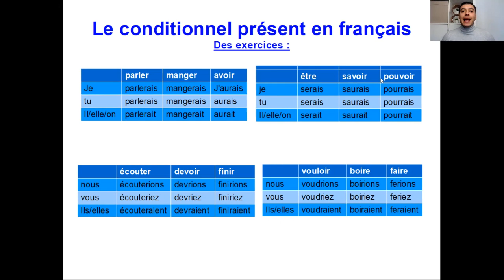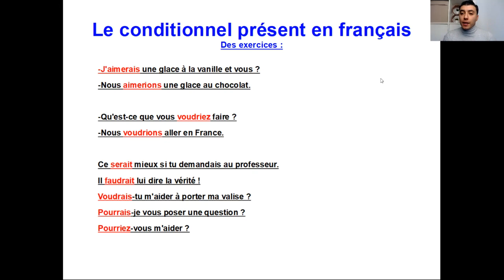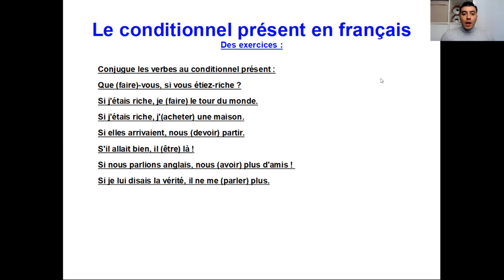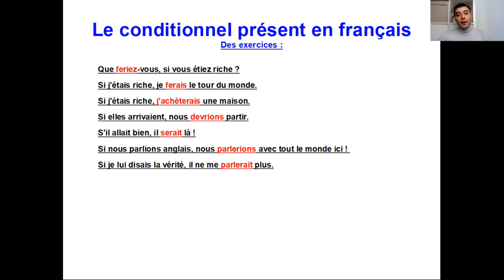Les exercices sur le conditionnel présent en français Ep.02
Dans cette vidéo, vous pourrez faire des exercices sur le conditionnel présent pour vous entraîner et progresser en français !
Tu trouveras les solutions aux exercices et nous lisons ensemble pour progresser dans la prononciation !

Des vidéos pour progresser rapidement en français 💪 💯 😀

Comment faire la différence entre voir et regarder en français ?

Comment utiliser correctement dont et où en français ?

Comment utiliser correctement ce qui/ce que/ce dont en français ?

Comment comprendre l'argot en français ?

Comment décrire une personne en français ?

Comment faire la différence entre écouter et entendre ?

▬▬▬▬▬▬FORMATIONS ET EXERCICES OFFERTS▬▬▬▬▬▬▬

▬▬▬▬▬▬Mes programmes de FORMATIONS Secrets de Français▬▬▬▬▬▬
Transformer vos bases en des piliers solides avec ma formation :

1. Retrouvez-moi sur mon site Web

3. Likez ma page Facebook

4. Pour m'aider avec un don